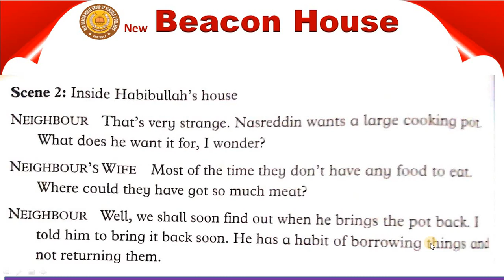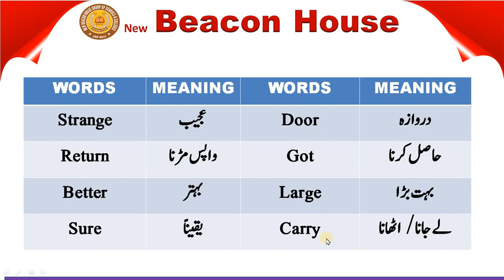The Pot That Died Unit# 11 Class 3 Eng Lec #53